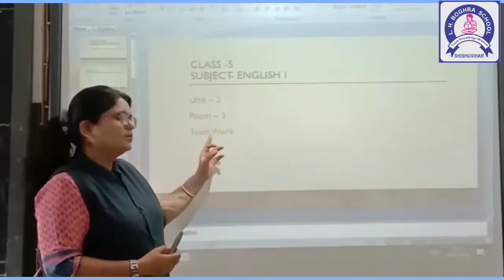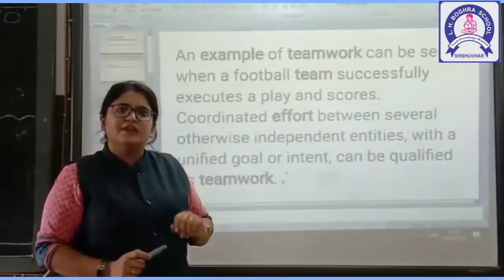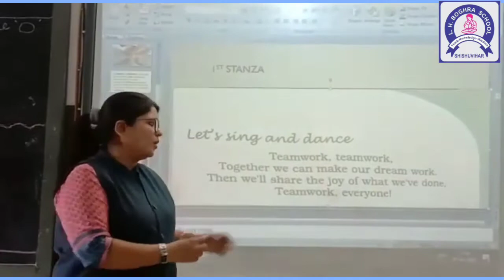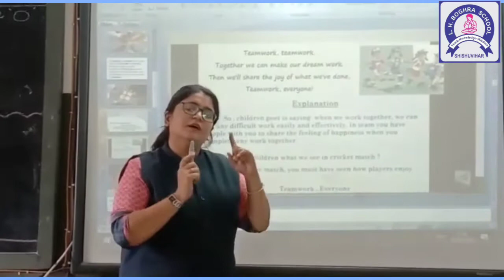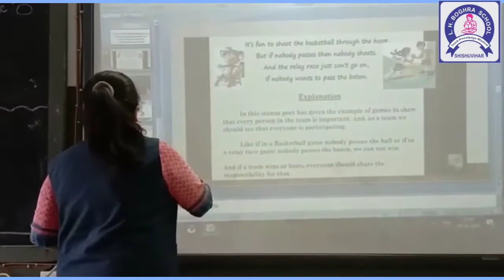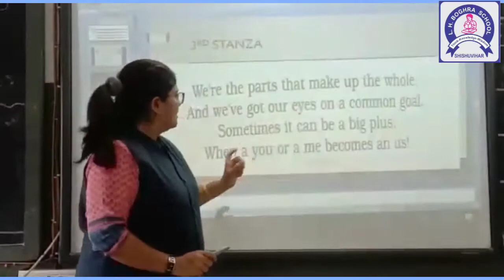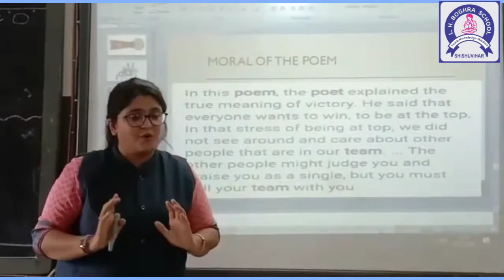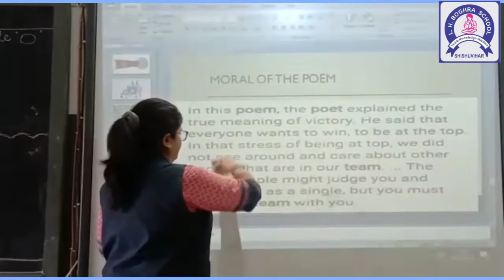(Team work) "Importance of team that fosters co-ordination"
Explanation, Importance of team that fosters co-ordination, sincerity, loyalty, bonding and align each member to work harder, be supportive and co-operate one another. By Primary section English-Medium teacher. L.H.BOGHRA (SHISHUVIHAR) SCHOOL